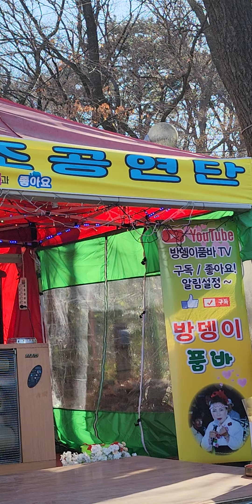앞치마 어우리나 한복으로 입자 반월저수지 반월호수 호수공원 품바공연 홍단이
앞치마 어우리나 한복으로 입자 반월저수지 반월호수 호수공원 품바공연 홍단이 유투브온에어 ,유투브품앗이,정동원586, 유투브품앗이,여인천하팬,여인천하열성팬 ,반월저수지열성팬 ,정동원586 ,반월저수지품바 ,플랜카드